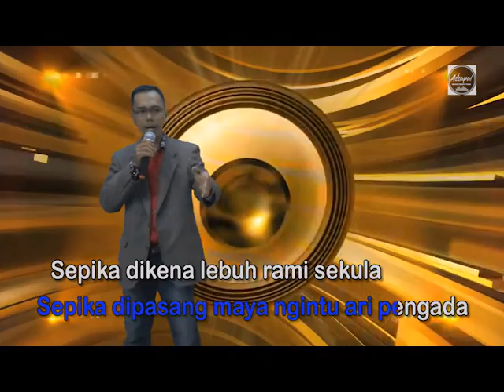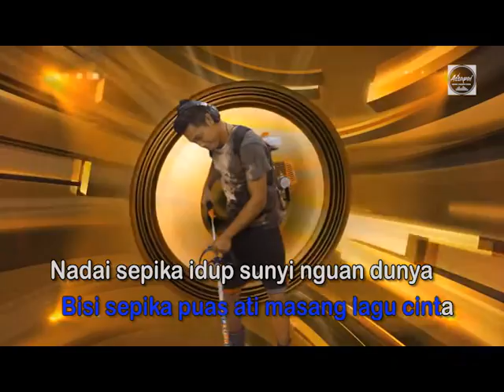SEPIKA ( KARAOKE ) Maxwel Franklin Saran - Assapai Music Production Official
MYAS31190007
Maxwel Franklin Saran - SEPIKA ( KARAOKE) Assapai Music Production Official Music Video
Artist : Maxwel Franklin Saran
Title : Sepika
Composer / Music Arranger : Maxwel Franklin Saran
Lyrics : Maxwel Franklin Saran, Clement F.S. Angkie Ban, Igat
Guitarist : Charl Namsien
Videographer : Auguster Ginsit, Winston Sabang & Gidel Ginsit
video editing / video director : Auguster Ginsit
Audio mastering : Davney David
Producer : Clement Saran
Publisher : Assapai Music Production